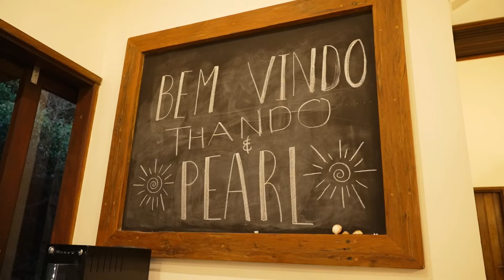Pearl Thusi and daughter take Mozambique | The Insider SA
Pearl Thusi and her daughter Thando visit Unfound Africa Lodge Mozambique.